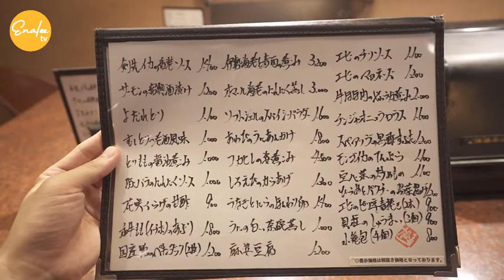SHUN SAI KA NAKA・剣先イカの香港ソース~Hong Kong Style Swordtip Dish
SHUN SAI KA NAKA・剣先イカの香港ソース
Hong Kong Style Swordtip Dish